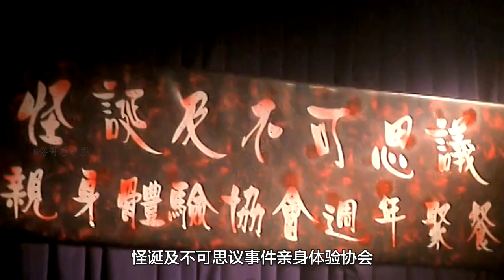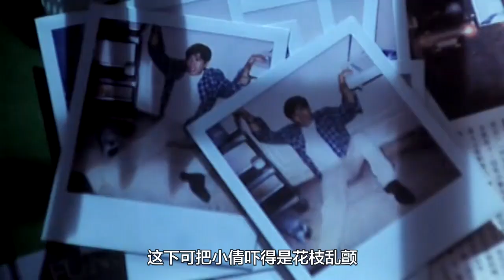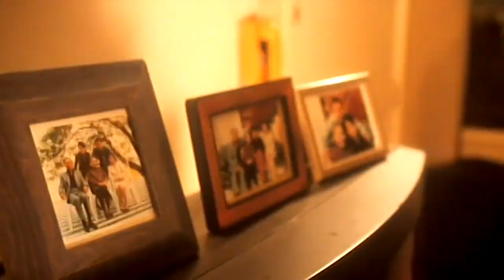《怪谈协会》上司被附身，女孩总在后半夜洗头，美女租客找替身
怪诞协会讲述的三个离奇恐怖的故事，每一个都令人毛骨悚然